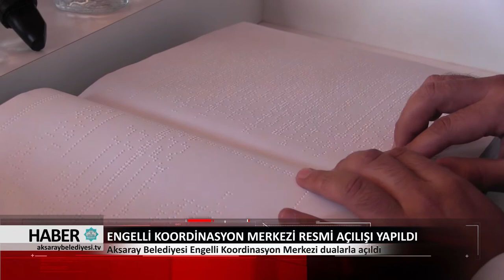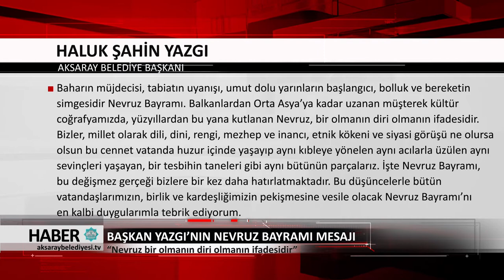21.03.2018 HABER BÜLTENİ